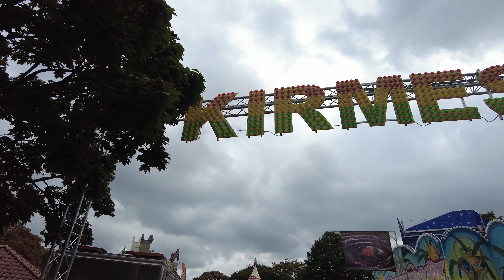Sprödentalkirmes Herbstkirmes Krefeld 2024 Aufbau 3.